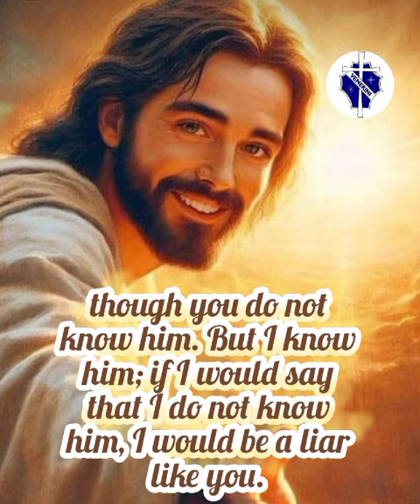Deepening our relationship